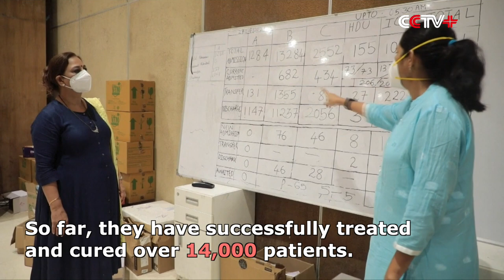Dentists Step Up to Treat COVID-19 Patients Amid Soaring Cases in Mumbai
A group of dentists in India's Mumbai have joined the frontline battle to treat COVID-19 patients as the country grapples with a record-setting surge in coronavirus infections.